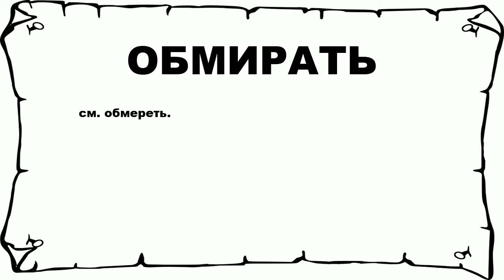ОБМИРАТЬ - что это такое? значение и описание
Хочешь знать что значит ОБМИРАТЬ? тогда слушай до конца. n n см. обмереть. n n Больше слов